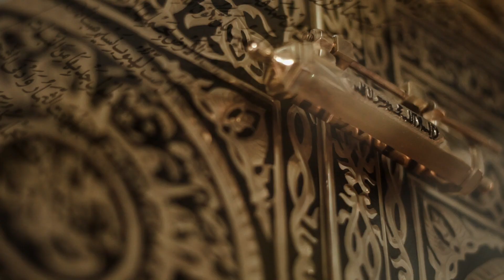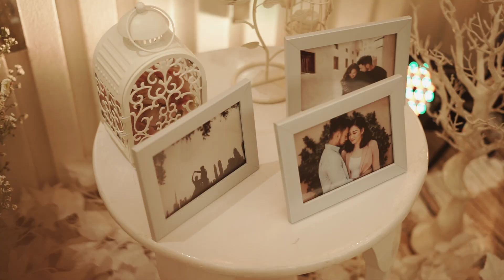Claro Hotel, Makassar Wedding Trailer | Iswan & Aulia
A MORDÈN wedding day film for Iswan and Aulia

Film directed by Morden Team
Wedding organizer by Defidonna Wedding Organizer

Visit our works
Morden.co